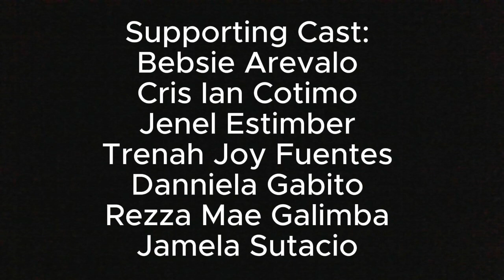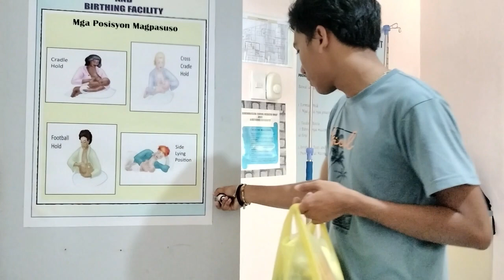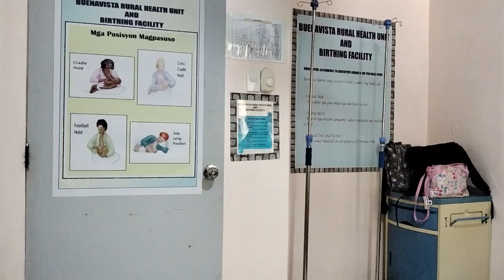Turn Over a New Leaf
Speech and Theater Arts Final Project
Guimaras State University